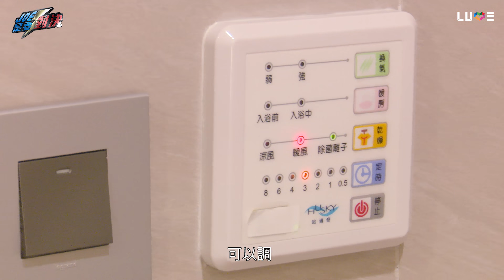【Joeman】一個月100萬元的天王月子中心對決一個月16萬元的平價月子中心！ft.優格、飛口【Joe是要對決】Ep6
近年來台灣生育率一直處在極度低迷的狀態，每個願意生小孩的媽媽媽都非常偉大，而如何讓這些媽媽在產後有好的調養，月子中心是非常重要的！由於我本人未婚，但未來極有可能生小孩(?)，便趁著這個機會邀請到兩位認真的媽咪優格與飛口來幫我們體驗一下一個月100萬的天王等級護理之家與一個月16萬的平價護理之家兩者之間到底有沒有差異呢？而這筆錢到底值不值得花呢？

拍攝器材:Sony RX100 m5、iPhone X
剪接軟體:Sony Vegas 13